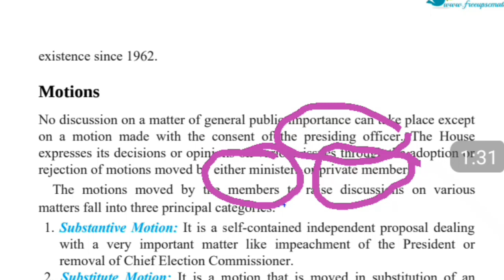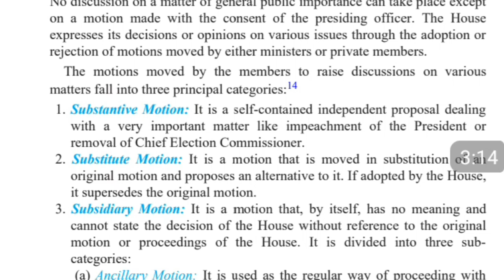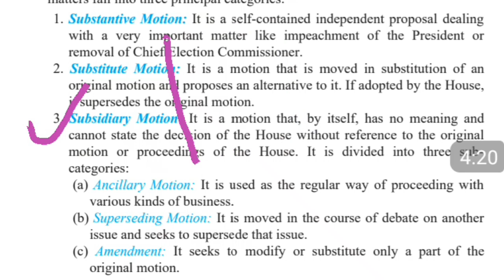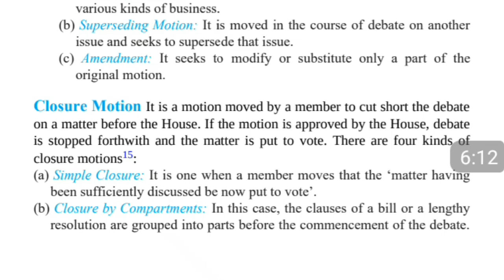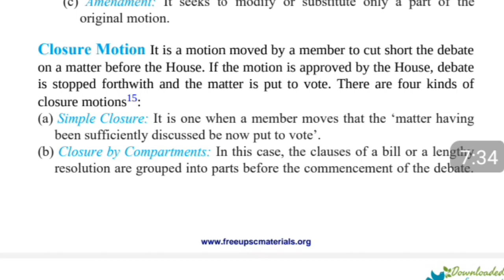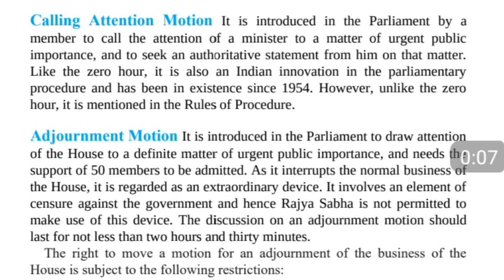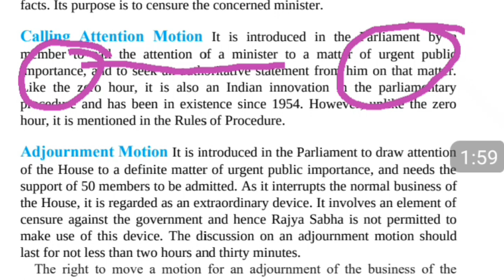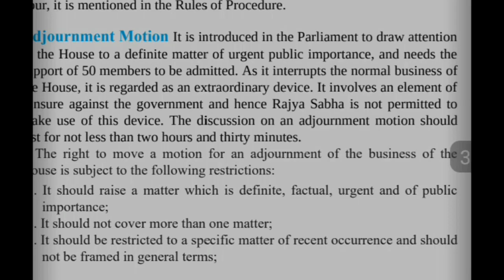TYPE OF MOTIONS